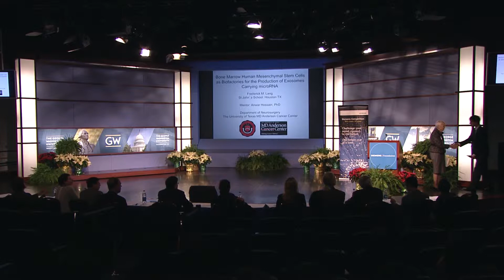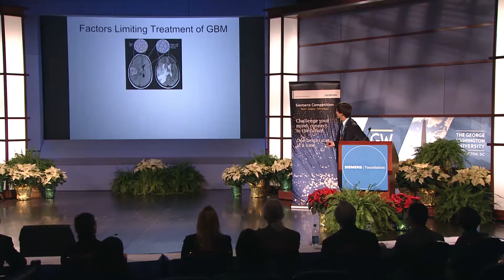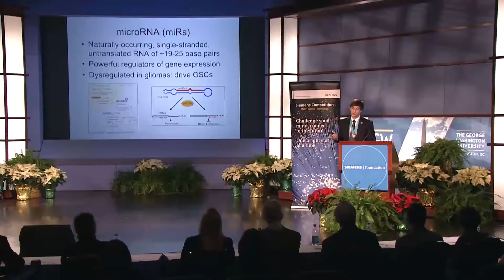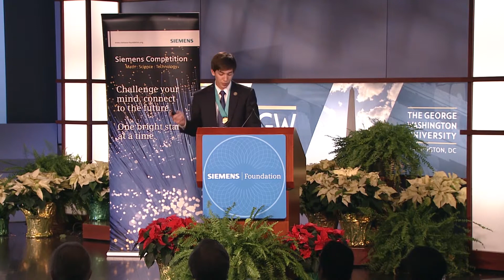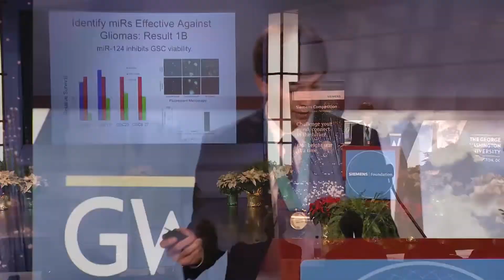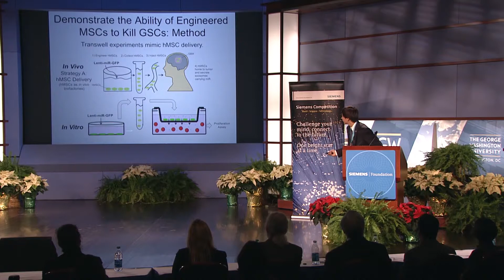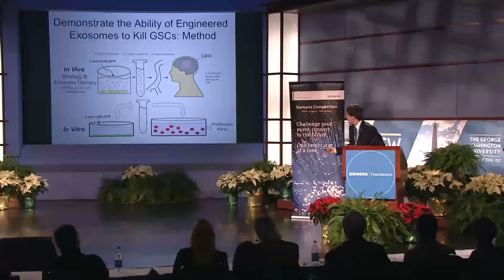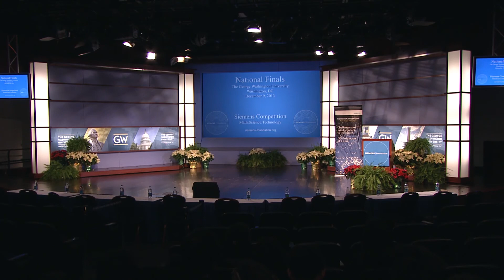Frederick Lang - 2013 Siemens Competition Individual Winner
Frederick Lang - 2013 Siemens Competition Presentation

High School: St. John’s School, Houston, TX

Mentor: Dr. Anwar Hossain, Senior Research Scientist, MD, Department of Neurosurgery, Anderson Cancer Center

Project Title: Human Bone Marrow Mesenchymal Stem Cells as Biofactories for Exosomes Containing Anti-Glioblastoma miRNA

Field: Biology

The Siemens Competition in Math, Science and Technology is the nation's premier research competition for high school students. $500,000 in scholarships, including two top prizes of $100,000 are awarded at National Finals.